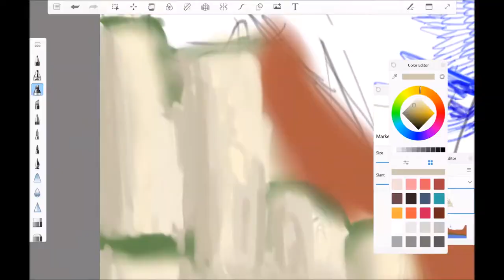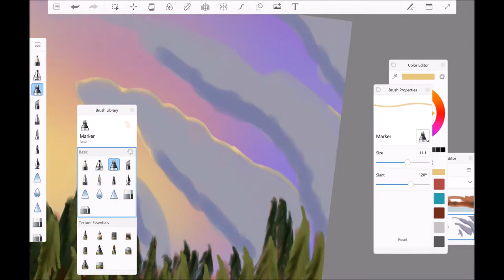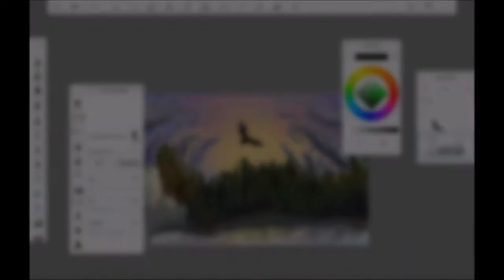Speedpaint - Flying Over Valguero (Ark: Survival Evolved Fan-art)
Alright
Now whichever one of you fucks is stealing my content, you need to stop.
Anyways. Hope you like this one. I'm not exactly great at landscapes.

Program used to paint: Autodesk Sketchbook
Program used to edit: Windows 10 Movie Maker